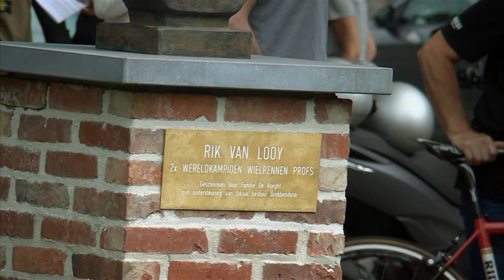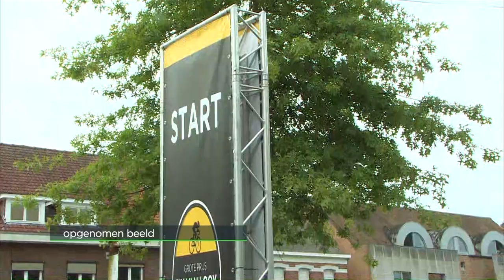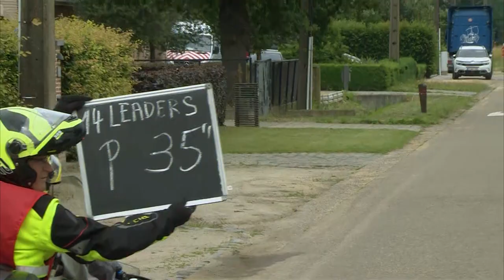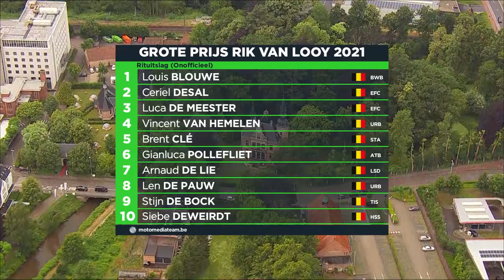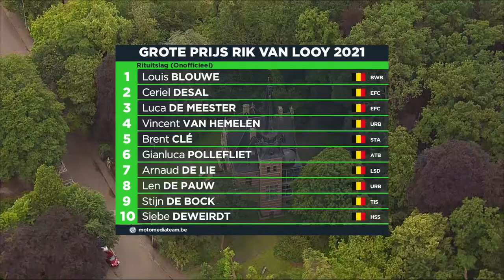GP Rik Van Looy Grobbendonk - Herentals 2021 (95km full HD)